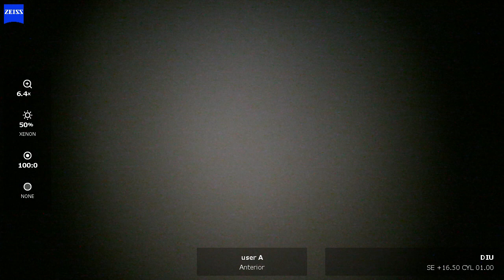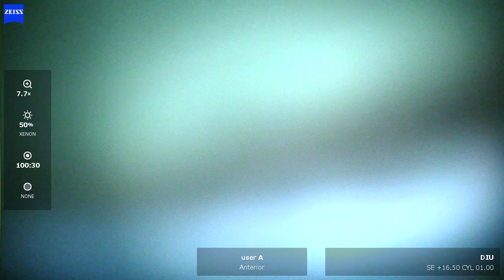OD 2024 06 24 120403 phaco + ELT, Eyhance toric